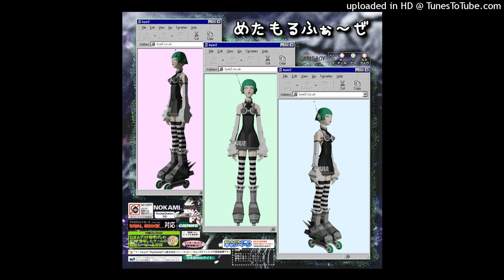bye2 - Infinite Isopod